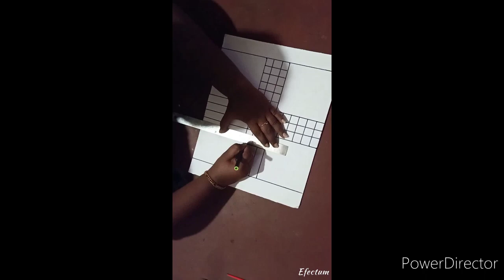How to make ludo board at home : Malayalam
Hi friends,

Ludo is a strategy board game for two to four players, in which the players race their four tokens from start to finish according to the rolls of a single die. Like other cross and circle games.